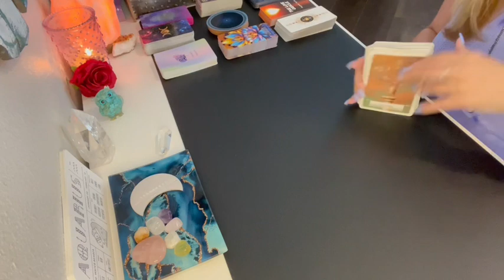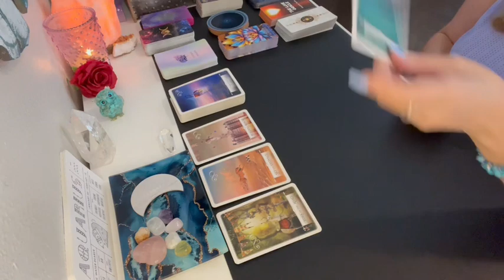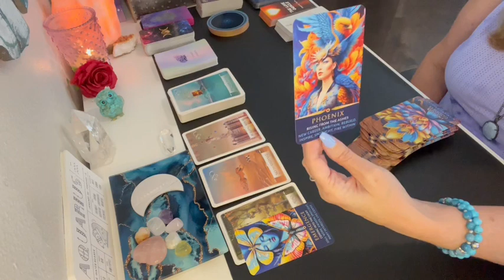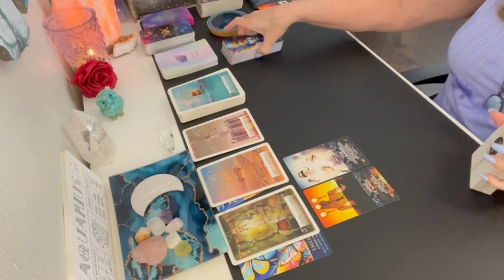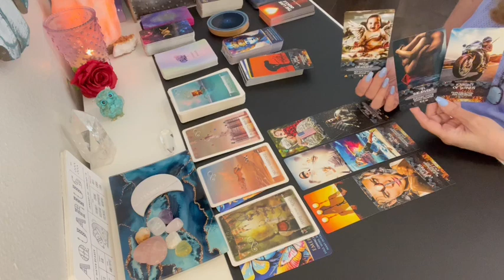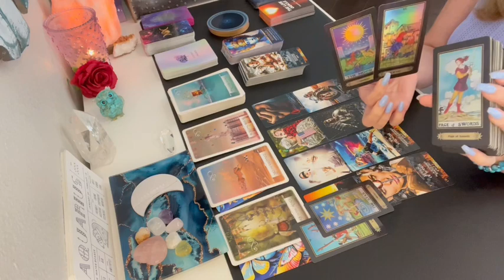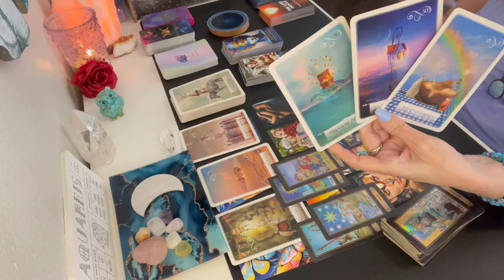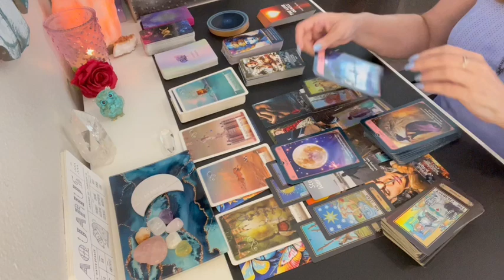Aquarius a new direction! Your time to shine! August 23rd -27th Weekly Tarot